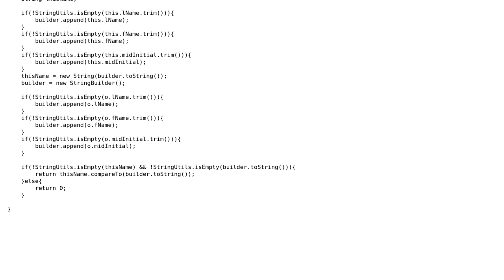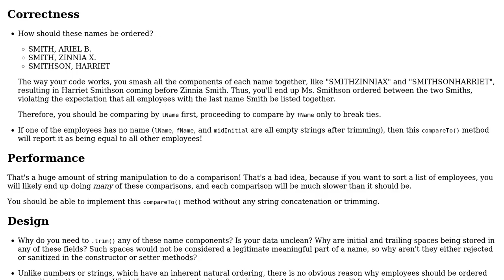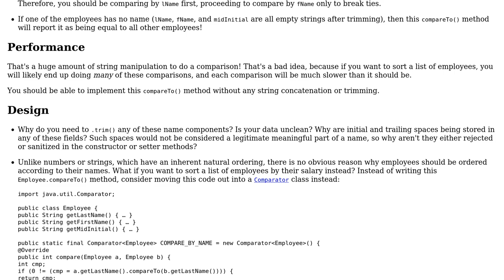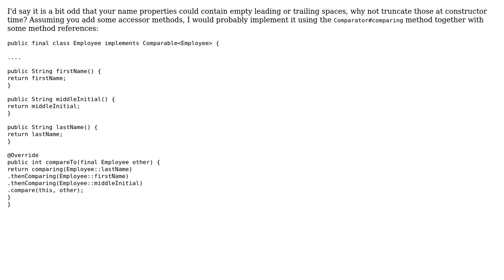Code Review: compareTo method for names (2 Solutions!!)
Code Review: compareTo method for names

With thanks & praise to God, and with thanks to the many people who have made this project possible! | Content (except music & images) licensed under CC BY-SA | Music | Images & others | With thanks to user Ryan Marken user Koekje user 200_success and the Stack Exchange Network Trademarks are property of their respective owners. You are responsible for your own actions.